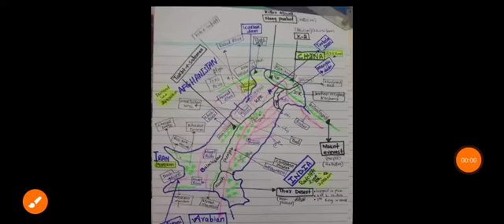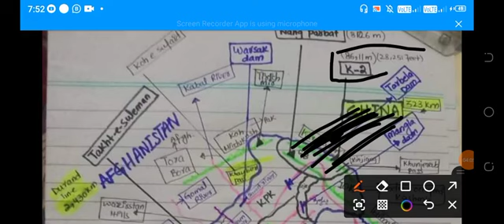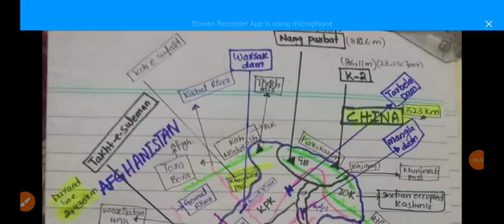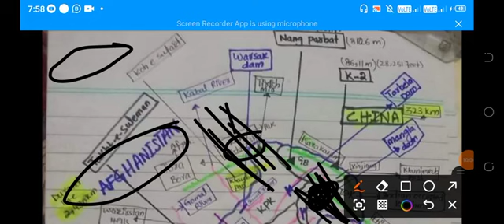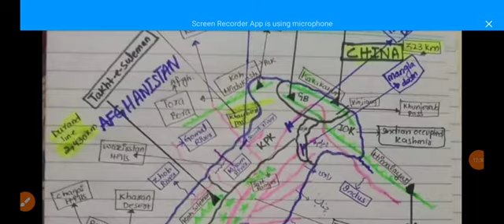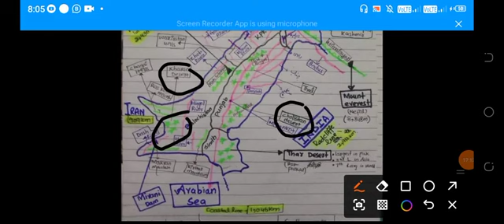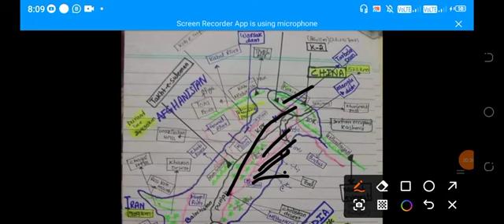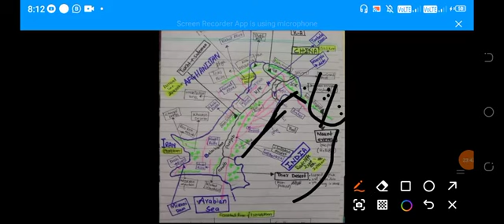All Mountain Ranges of Pakistan/kohHindu koh karakram / koh Himalaya /koh Suleiman/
All Mountain Ranges of Pakistan
kohHindu koh karakram /
# koh Himalaya
koh Suleiman